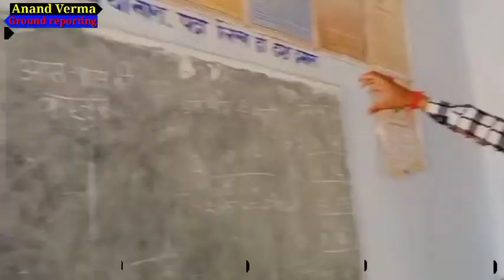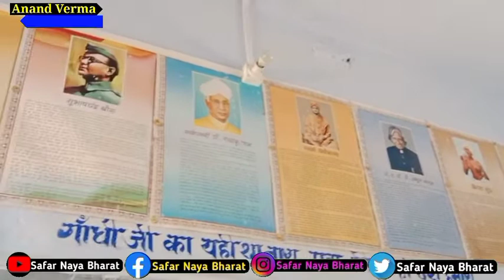बुढियाटांड: सरकारी स्कूलों में ऐसे शिक्षकों की है जरूरत जो खेल खेल में बच्चों को पढ़ना लिखना सिखा दे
झारखंड के सरकारी स्कूल,
कैसा है झारखंड के सरकारी स्कूल,
कैसा है झारखंड में शिक्षा व्यवस्था,
कैसा होता है झारखंड के सरकारी स्कूल में पढ़ाई,
कैसा है सरकारी स्कूल का हालत,
कैसा है झारखंड के सरकारी स्कूल के शिक्षक,
झारखंड के सरकारी स्कूल की हालत,
झारखंड के सरकारी शिक्षक का वास्तविक सच्चाई,
झारखंड का शिक्षा व्यवस्था कैसे होगा बेहतर,
कैसे सुधरेगा झारखंड की शिक्षा व्यवस्था,
झारखंड सरकार शिक्षा के क्षेत्र में क्यों नहीं कदम उठा रहे,
कैसे सुधरेगा झारखंड के सरकारी स्कूल का हालत,
झारखंड के सरकारी शिक्षक का हालत कैसे सुधरेगा,

sarkari school in jharkhand,
best sarkari school in jharkhand,
government school in jharkhand,
sarkari teacher in jharkhand,
jharkhand ka sarkari school,
jharkhand ka sarkari master,
sarkari master in jharkhand,
sarkari school ground reporting,
sarkari school ground reporting by Anand Verma,
ground report anand Verma,